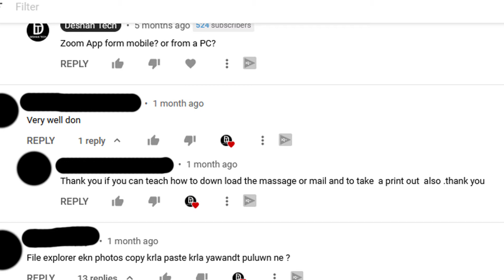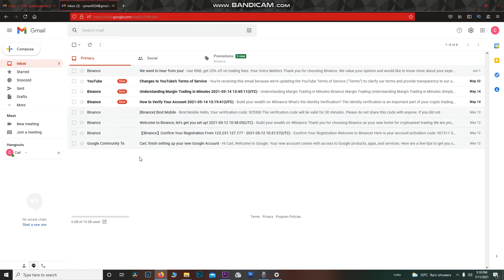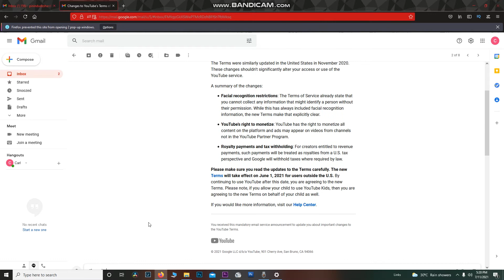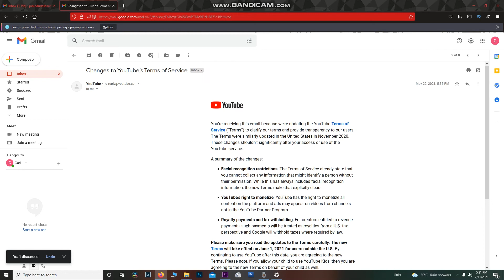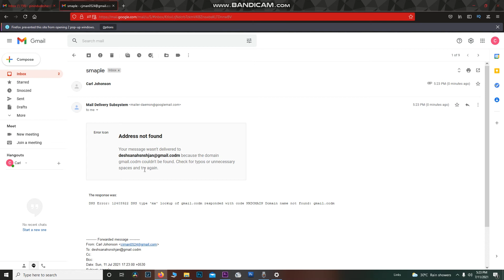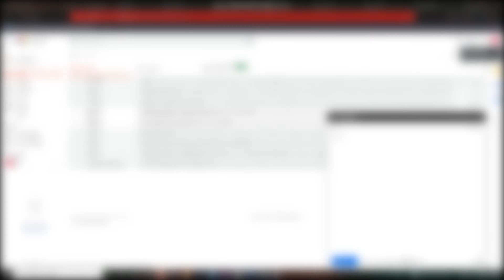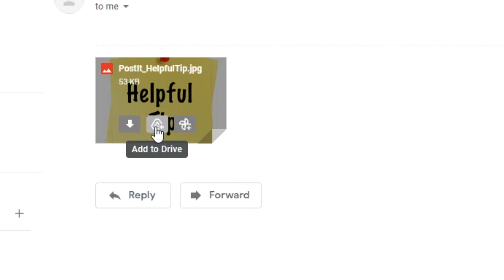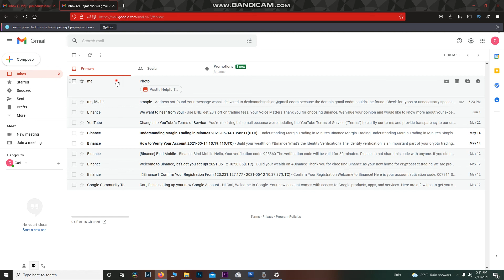GMAIL SINHALA PART 2 | DOWNLOAD REPLY FORWARD E-MAIL | ADDRESS NOT FOUND E-MAIL | CLEAR EXPLAIN 2021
Hello Friends, welcome to  the  DESHAN TECH YouTube Channel.

How to download a Gmail
How to print a document through Gmail
How to reply to email received
How to forward a mail to another person
Problems when you're using the g-mail, furthermore...

මගේ කලින් වීඩියෝ  ලින්ක් පහළ තියනවා. ඒවත් බලන්න.

SETUP A NEW PHONE SINHALA | REALME C11 SETUP (part 2) | HOW TO SETUP NEW PHONE | SRI LANKA 2021

SLT BILL PAY SINHALA 2021 | HOW TO PAY SLT BILL THROUGH INTERNET | BILL PAY FROM MOBILE PHONE 2021

For Future Updates and new Tech News